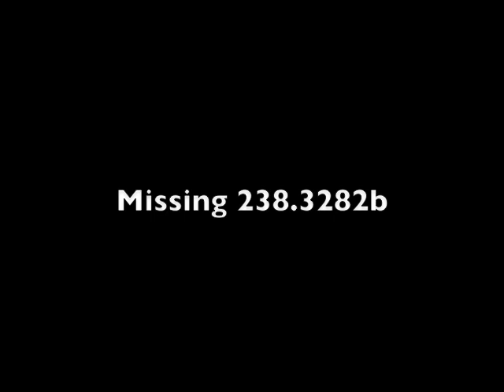Nuremberg Trial Day 181 (1946) Schirach Closing Arguments by Dr. Fritz Sauter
On July 18, 1946, Dr. Fritz Sauter concluded his Closing Arguments on behalf of Baldur von Schirach. He declared that Schirach's confession was unique among defendants. He pleaded to the Tribunal to take that into account in its judgment. He concluded that Schirach "through his plain speaking prevented the creation of a Hitler legend in the future."